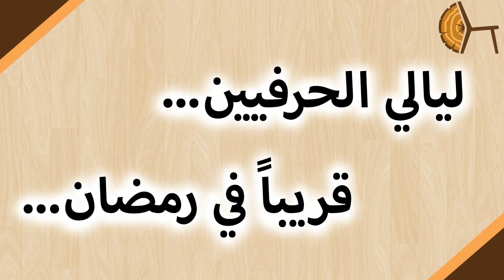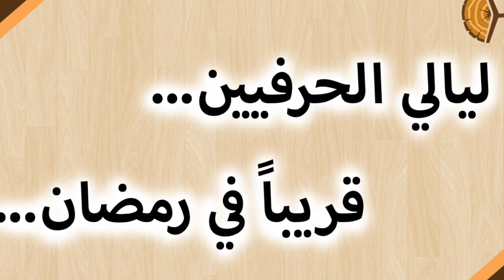ليالي الحرفيين …. قريباً في رمضان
ترقبوا في رمضان برنامجنا ليالي الحرفيين ، بنستضيف في كل لقاء حرفي ليحدثنا عن نفسه وعن تجربته في عالم الحرفة

لسؤال ضيوف اللقاءات بإمكانكم إرسال اسئلتكم على الواتساب

او اتركوه في التعليقات